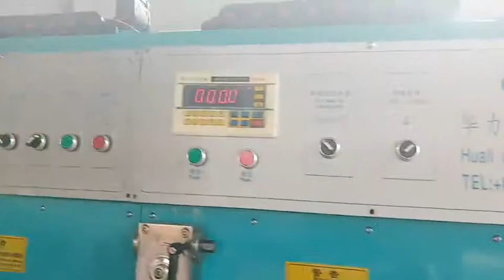Huali semi auto printing slotting machine